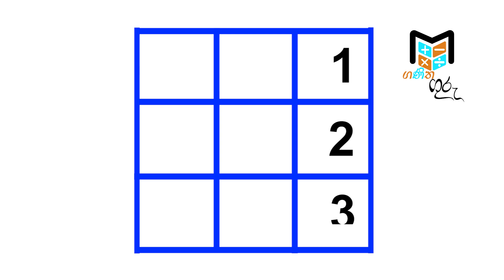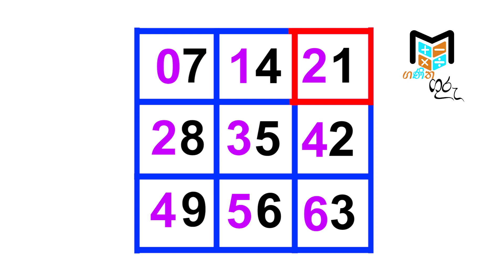7 warak Maths Tricks & Maths Secrets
7 warak Maths Tricks & Maths Secrets